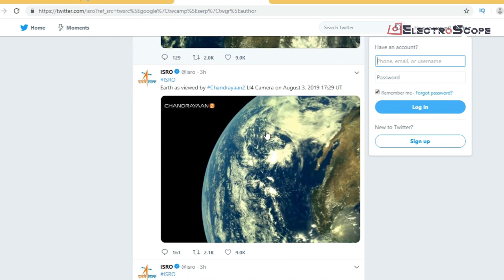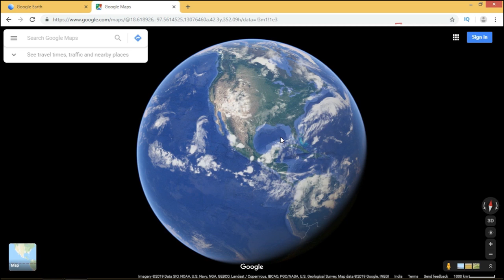ചന്ദ്രയാൻ 2 എടുത്ത ആദ്യചിത്രങ്ങൾ!! |First Photos from Chandrayaan 2| Electroscope Malayalam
Chandrayaan-2 is India's second lunar exploration mission after Chandrayaan-1. Developed by the Indian Space Research Organisation, the mission was launched from the second launch pad at Satish Dhawan Space Centre on 22 July 2019 at 2.43 PM IST to the Moon by a Geosynchronous Satellite Launch Vehicle Mark III.

Today ISRO released the first images from chandrayaan 2.Let's checkout those photos...

Don't forget to checkout our other awesome videos.